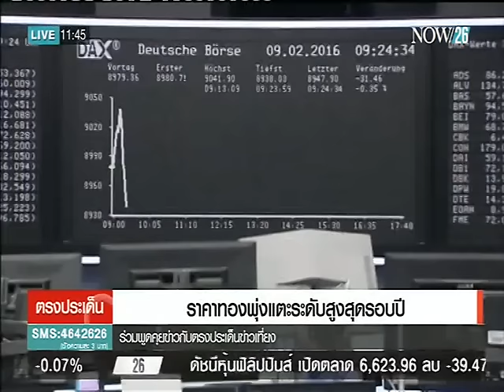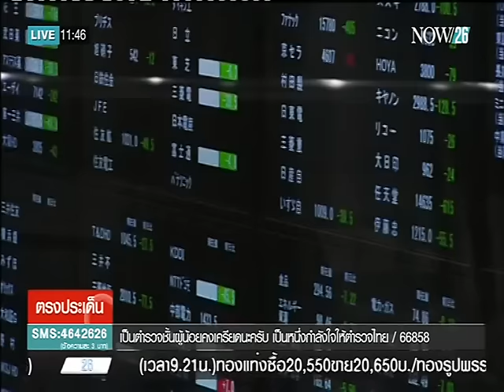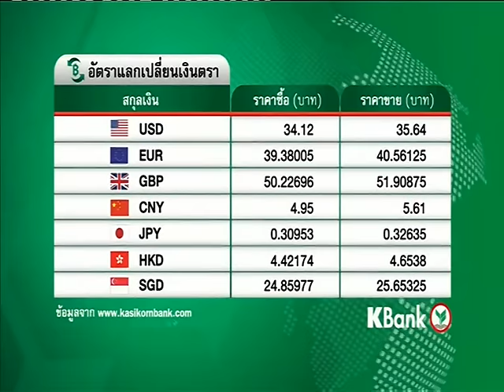News ราคาทองพุ่งแตะระดับสูงสุดรอบปี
ตรงประเด็นข่าวเที่ยง : ราคาทองพุ่งแตะระดับสูงสุดรอบปี "NOW26" 12-2-59